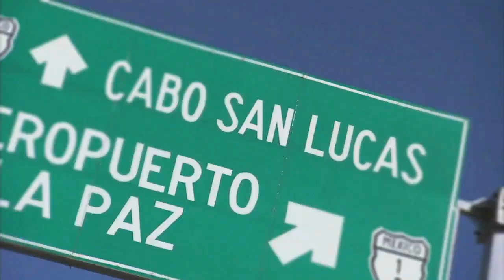LEO LORIA VIDEO COLLAGE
THIS IS A SMALL PART OF MY CREATIVE WORK IN THE PAST YEARS.